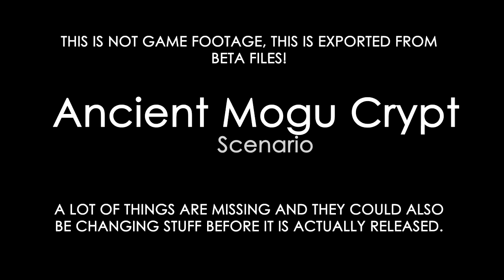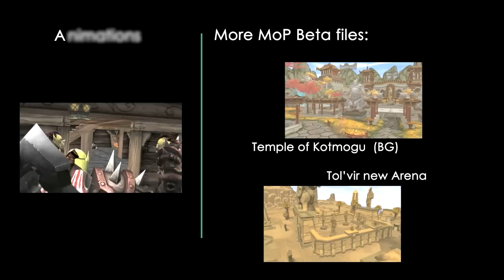[MoP Beta] Ancient Mogu Crypt (Scenario)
One of the Scenarios I found. An Ancient Mogu Crypt. It has Mogu arhitecture and it is quite big.